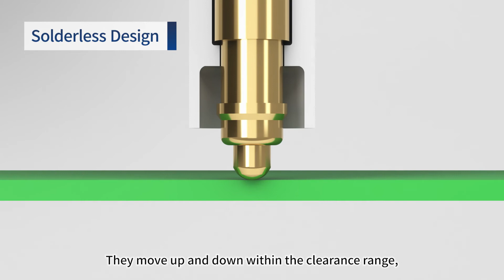Pogo Pin Connectors ~Floating Mechanism~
Introducing Yokowo floating connector.